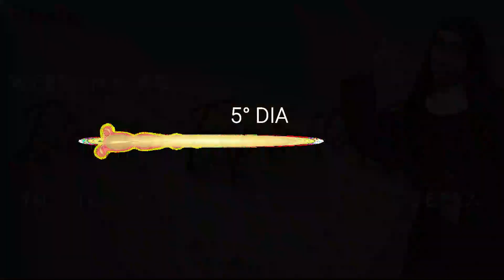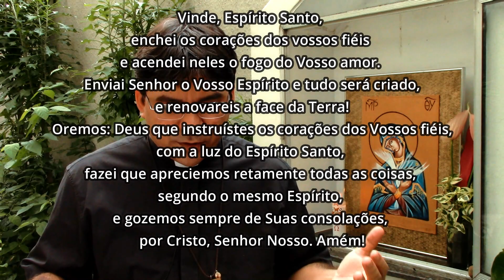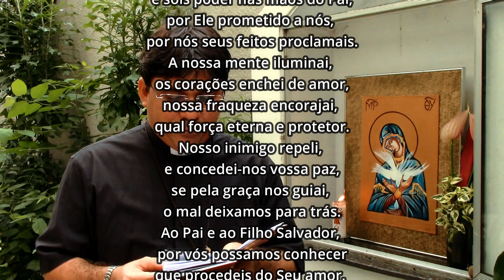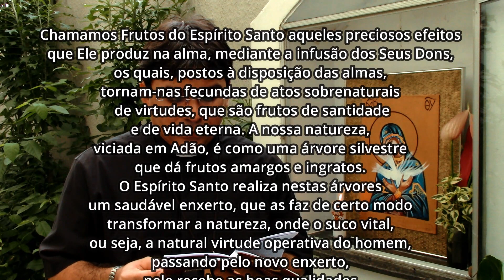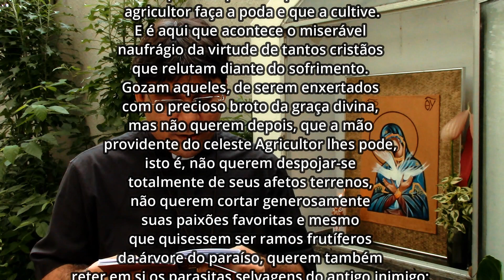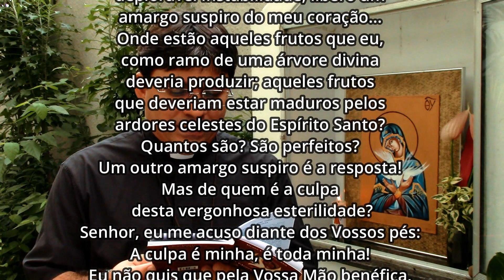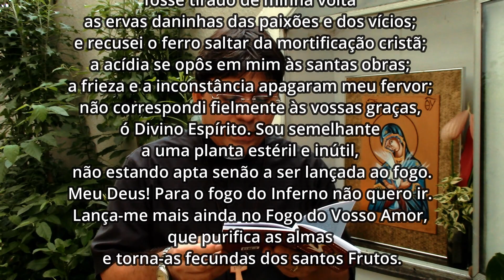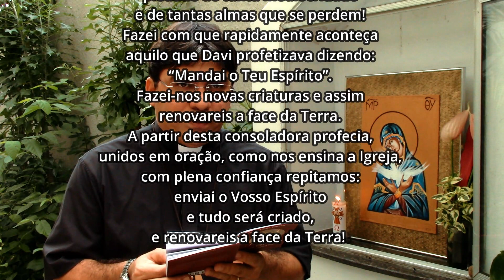5° Dia - WebVena ao Espírito Santo | Inspirada pela Beata Elena Guerra | Padre Douglimar CCSh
Quinto dia da WebVena ao Espírito Santo. A WebVena é sua novena na Web, uma oportunidade de rezarmos as novenas que nossa Igreja oferece.

Deus abençoe, Shalom